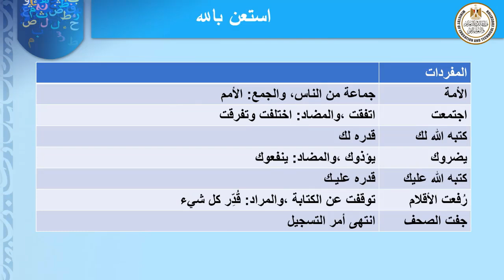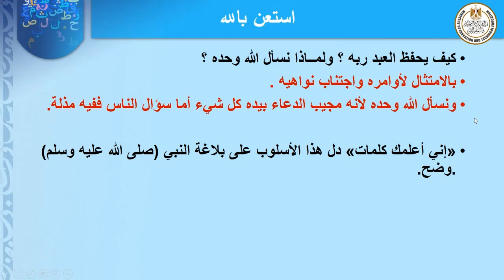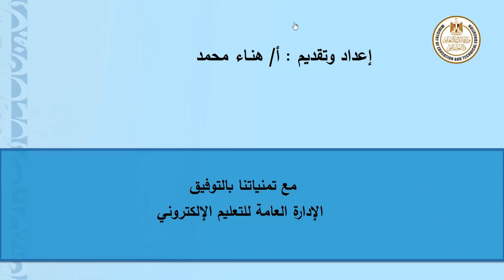اللغة العربية للصف الثالث الاعدادى نصوص استعن بالله